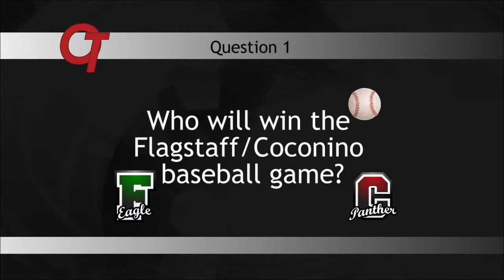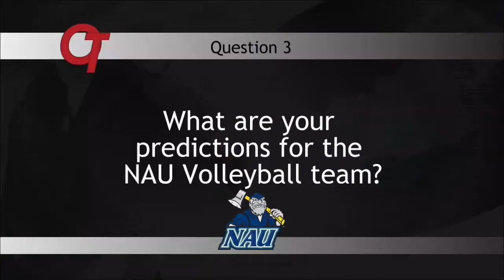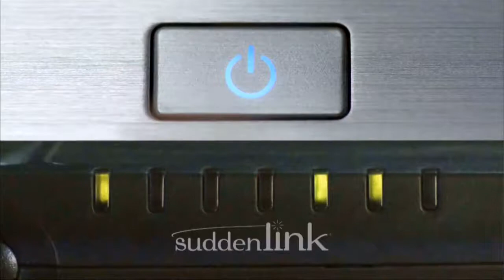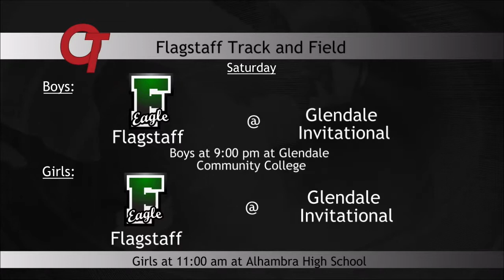OT Sports Show - April 25, 2014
April 25, 2014 - In this week's Overtime, co-hosts Brooke Cowell and Tresa Tudrick fill you in on the latest in sports. Cowell and Tudrick will debate who will win in the rival Flagstaff and Coconino baseball and softball games. The NAU volleyball team is young, but how will their season pan out come this Fall? The Arizona Diamondbacks had the worst April in the MLB, but can things turn around in May? Lastly, the NHL playoffs are shocking everyone, but who is your biggest surprise?

Sports reporter Alex Lucero sat down with NAU Head Football Coach, Jerome Souers to find out about this weekend's game and the upcoming season.

Sports reporter Kaleigh Emery fills you in on your weekend sports action.